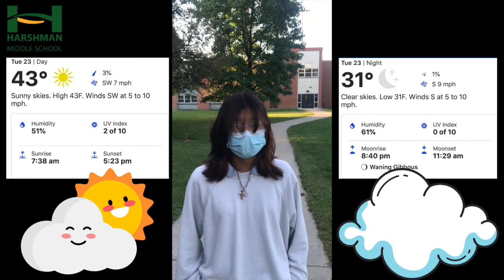Daily Announcements: Tuesday, November 23rd, 2021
It's the last day before Thanksgiving break and we've got trivia and some Thanksgiving fun facts for you!
¡Es el último día antes de las vacaciones de Acción de Gracias y tenemos trivia y algunos datos divertidos de Acción de Gracias para usted!